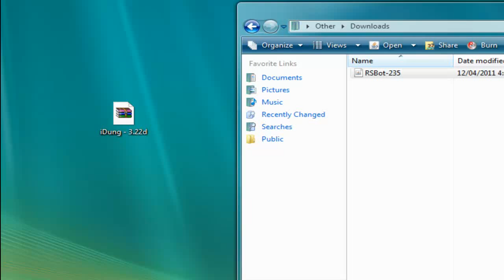iDungeon pro Cracked 23rd April!!!! Download link!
Hey guys

i've just cracked iDungeon pro and heres
DL link

Have fun :)